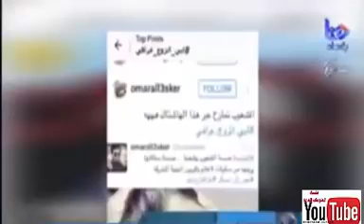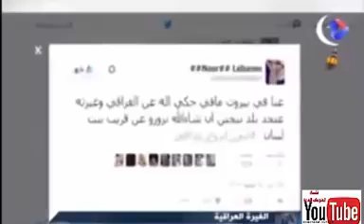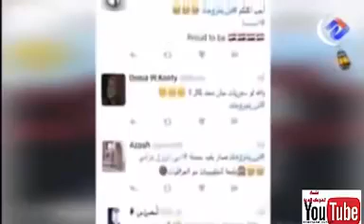الفنانة الاماراتية جليلة وخليجيات يرغبن بالزواج من العراقي